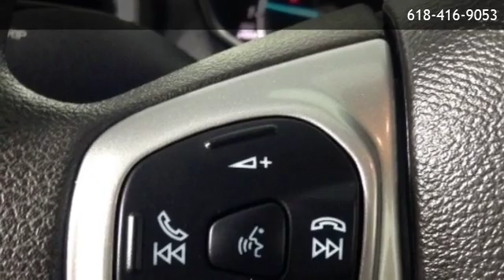2018 Ford Fiesta SE - Belleville, IL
Auffenberg Ford Belleville
 is offering a 2018 Ford Fiesta SE in Belleville, IL.

Stock Number: 1-8854B
Engine: 1.6L I4 Ti-VCT
Transmission: 5-Speed Manual
Exterior Color: Ingot Silver Metallic
Interior Color: Medium Light Stone
Mileage: 6579

5-Speed Manual 1.6L I4 Ti-VCT Front Wheel Drive 6 Speakers AM/FM radio CD player Radio data system Radio: AM/FM Stereo/CD Player/MP3 Capable SYNC Communications & Entertainment System Air Conditioning Rear window defroster Power steering Power windows Remote keyless entry Steering wheel mounted audio controls Speed-sensing steering Traction control ABS brakes Dual front impact airbags Dual front side impact airbags Emergency communication system: 911 Assist Front anti-roll bar Front wheel independent suspension Knee airbag Low tire pressure warning Occupant sensing airbag Overhead airbag Brake assist Electronic Stability Control Exterior Parking Camera Rear Delay-off headlights Fully automatic headlights Security system Speed control Bumpers: body-color Power door mirrors Compass Driver door bin Driver vanity mirror Front reading lights Illuminated entry Overhead console Passenger vanity mirror Rear reading lights Tachometer Telescoping steering wheel Tilt steering wheel Trip computer Unique Cloth Front Bucket Seats Front Bucket Seats Front Center Armrest Split folding rear seat Passenger door bin Alloy wheels Variably intermittent wipers

Auffenberg Ford Belleville
901 S Illinois St
Belleville,IL 62220